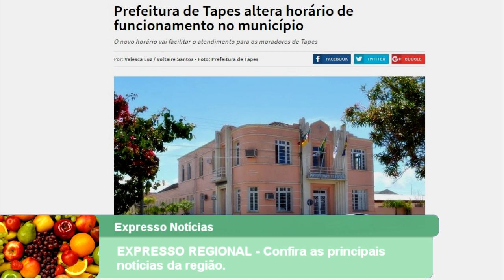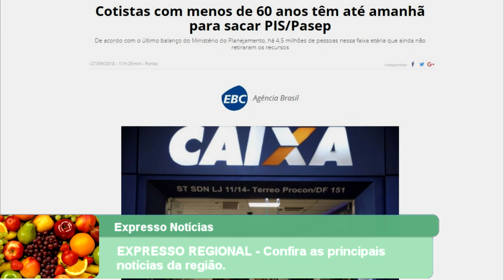EXPRESSO REGIONAL - Confira as principais notícias da região.